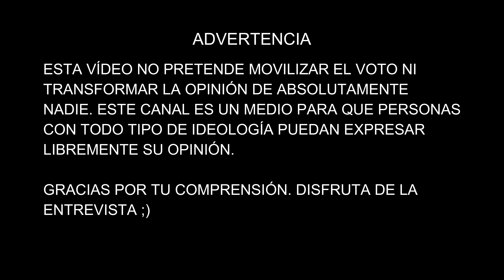JUAN CARLOS MONEDERO: EL FUTURO DE PODEMOS, SUMAR, FRENTE OBRERO, MACHISMO... | Minuto CientoZero #7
Con este programa inauguro las entrevistas a políticos. Con ellas, tal y como expongo en la introducción del vídeo, no pretendo ni mucho menos movilizar, manipular o cambiar las ideas de nadie, sino simplemente aprovechar mi canal como medio para dar voz a personas de todo tipo de ideologías.

Así, cuento con el escritor, politólogo, profesor y ex-secretario de programa de Unidas Podemos, Juan Carlos Monedero. De su mano, hablaremos de temas de candente y rabiosa actualidad en el mundo de la política: La irrupción de las nuevas formaciones de izquierda como Sumar, el éxito mediático de formaciones políticas comunistas como el Frente Obrero, el papel de la derecha en España... Y muchos temas más!

Si has llegado hasta aquí, gracias por leerme, espero que la entrevista sea de tu agrado. Si es así, cualquier forma de apoyo (me gusta, comentario, suscripción...) es más que bienvenida. Disfruta de la entrevista!